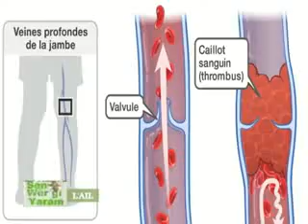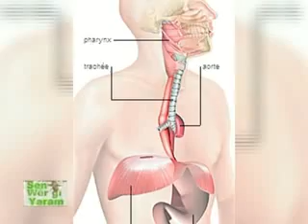Sen wergi yaram 774: L'ail et ses vertus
L'ail et ses vertus